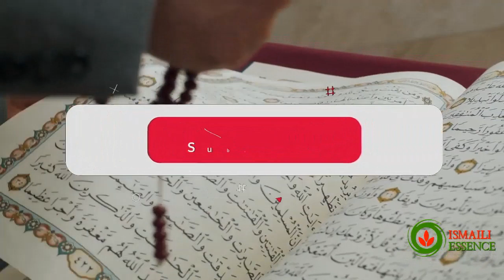Imam Mustansir Billah Farman | Pir Pandiyat-e-Jawan-Mardi | Deedar ke liye Qurbaniyan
Imam Mustansir Billah was born on the 17th of Jama'di-el Thani, 420 AH, 1029 AD, in Cairo. He ascended to the position of the eighth Fatimid Caliph at the tender age of seven and ruled as Imam and Caliph for over 60 years.

He was born in Cairo on the 16th of Jamada II, 420 (July 2, 1029), and eight months later, he was declared to succeed his father. His name was Ma'd Abu Tamim, also known as al-Mustansir billah (Imploring the help of God). He ascended to the throne on the 15th of Shaban, 427 (June 13, 1036), at the age of 7 years. In the early years of his reign, state affairs were managed by his mother. His Caliphate lasted for 60 years, making it the longest among all caliphs, either in Egypt or elsewhere in Islamic states.

Ismaili Concept | Hum "YA ALI MADAD Kyun Kehte Hain? | Hum ALI Se Madad Kyun Mangte Hain? (Wazahat)